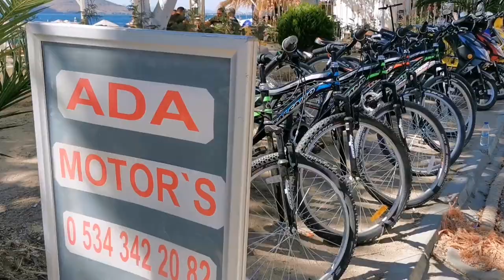Avşa Adası Türkiye'nin En Ucuz Yaz Tatili Vlog Bölüm 2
Avşa Adası, Balkiser'deki en ünlü adalardan biridir ve İstanbul yakınlarındaki diğer yazlık tatil adalarına kıyasla burası daha ucuz ve güzeldir. 10'dan fazla güzel plaj var ve gece hayatı muhteşemdi.
Lütfen en sevdiğim vlog'larımdan ve yerlerden bazılarına göz atın, teşekkürler